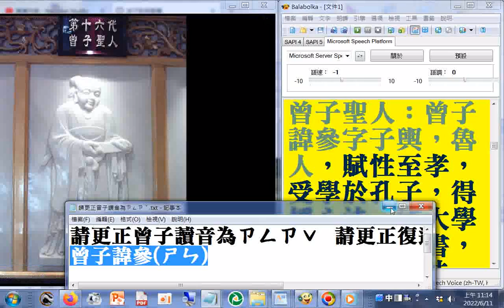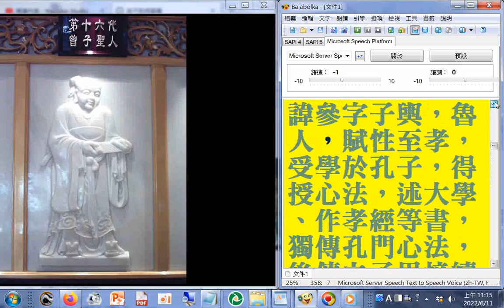六十四代祖師ALL第16代#曾子聖人：曾子諱參字子輿，魯人，賦性至孝，受學於孔子，得授心法，述大學、作孝經等書，獨傳孔門心法，後傳之子思接續道脈，世稱宗聖